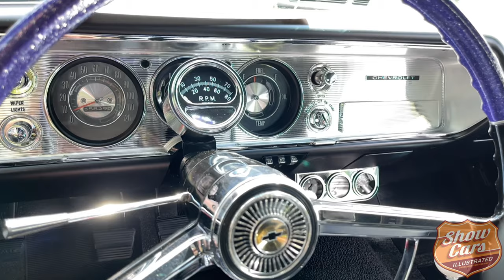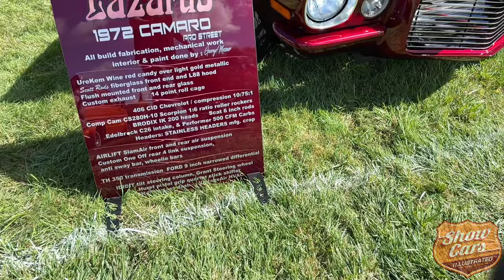2021 Frankenmuth AutoFest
This is a walkby video showing some of the 2,100 classic cars, street rods, and muscle cars were on display at the 2021 Frankenmuth AutoFest in Frankenmuth, Michigan. This is the 38th year the festival filled Main Street on Friday night - It’s one of the busiest festivals in town. There are bands, great food, music and just the people who love cars!